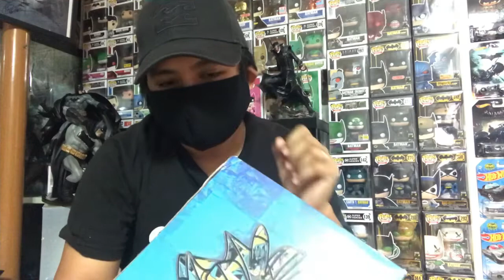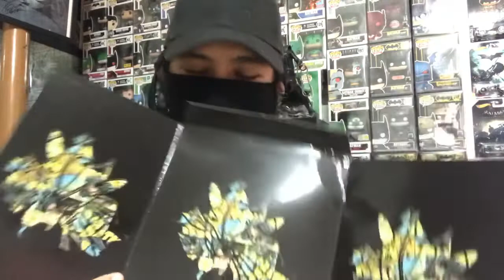Batman + Pikachu = Batchu Unboxing! by AF Comics